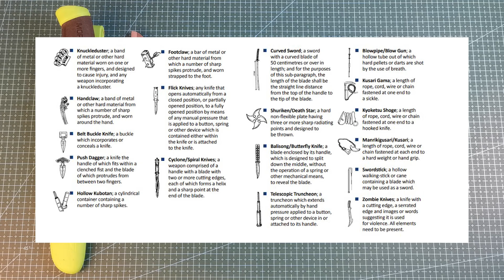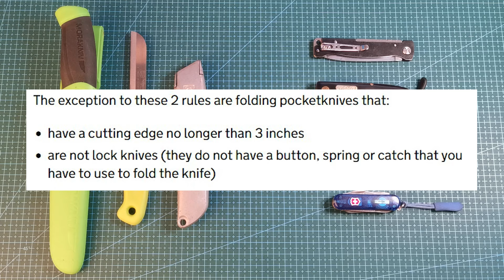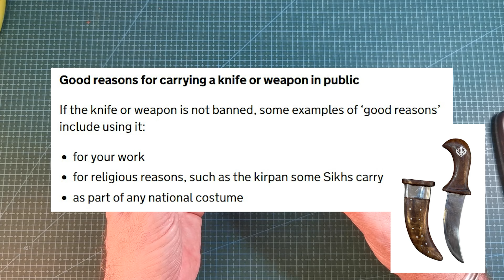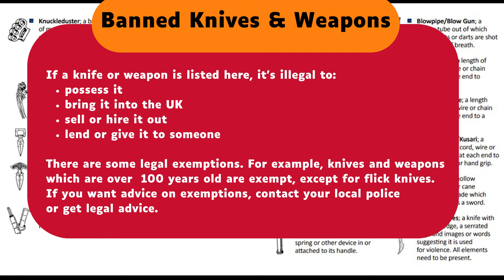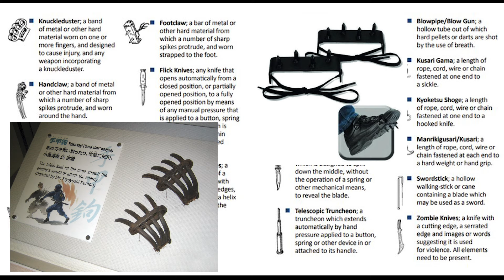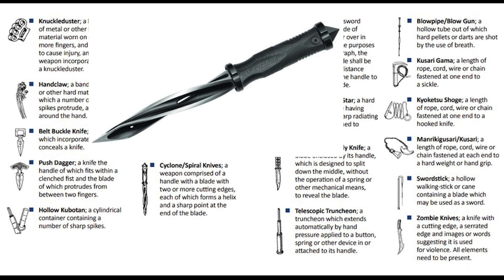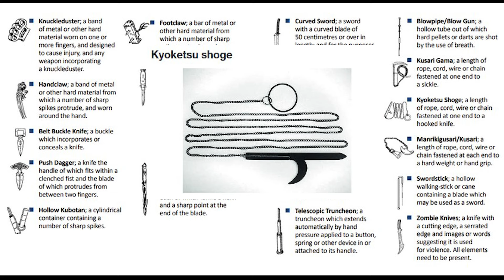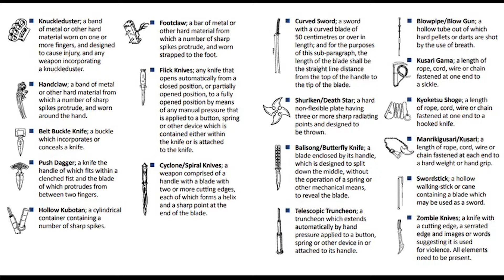KEEP your everyday carry LEGAL - BEWARE of these BANNED WEAPONS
UK KNIFE LAW can seem complicated. I explain it here in simple terms including details of the Potential Penalties, The main requirements including the exemptions. I go though the list of BANNED Offensive Knives and Weapons and include a Quiz at the end - Can you decide if these knives are legal or Non-legal carry in the UK??

- Victorinox Midnite Manager
- Victorinox Pioneer X Alox
- Victorinox Trekker (Trailmaster)
- Victorinox store on Amazon
- Schrade Imperial IMP22 Black
- Imperial IMP22Y (yellow)
- Imperial IMP22L (Large)
- Spyderco Grasshopper
- Spyderco Grasshopper Black
Spyderco Store on Amazon
- Stanley Classic 99 Utility Knife
- Opinel folding knife
- Bestech Tulip
Bestech Knife Store
- Real Steel Luna Lite
- Milwaukee Fastback 6in1
- CIVIVI Appalachian Drifter

Key Moments in the video:
00:00 - Intro and Disclaimer
01:57 - Legal penalties, rules and exemptions
03:19 - Examples - non-legal carry knives
04:38 - Examples - legal carry knives
06:58 - Good Reasons for carrying a non-folding knife
11:30 - Banned Knives and weapons
15:00 - QUIZ